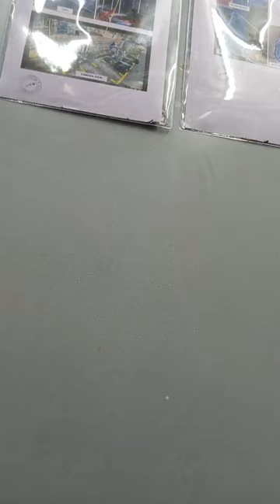One down, one to go! 😀